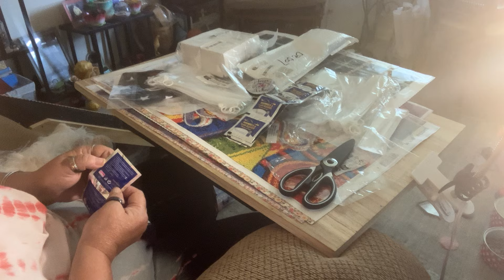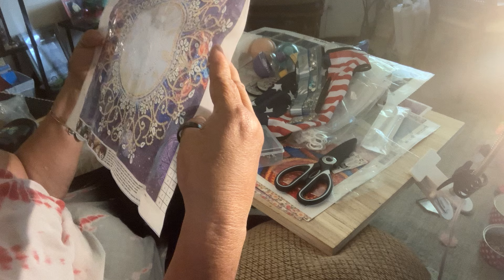Look what I got temu pt 1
There’s a lot y’all

Here’s the channel I talked about

4pcs Premium Silicone Ice Sphere Molds - Seamless 2.5in Ice Balls for Enhanced Whiskey & Cocktail Experience - Easy-Release, Kitchen Must-Have for Chilled Drinks & Parties

10pcs Transparent Storage Bags Frosted Sorting Bags Suitable For Stationery Tools Groceries Storage Travel Cosmetics Socks Loop Bags Zipper Bags Office Pencil Bags Daily Necessities Bags

35cm*35cm Large Diamond Shape Canvas Clock - Accurately Tells Time, Elegant Room Decoration, DIY-Friendly, Brushed Round Diamond Shape, High-Quality Canvas, Modern Home Deco Art Movement Inspired

Independence Day Stars And Stripes Pet Vest For Dog Summer Cartoon Printed Shirt, Dog T-Shirt Pet Clothes For Small Medium Dogs

20/30/50pcs Effervescent Car Windshield Cleaner Tablets - Streak-Free Vision - Oil and Stain Removal - Ideal for All-Season Use

Fashion Butterfly Print Slides, Trendy Soft Sole Indoor & Outdoor Beach Shoes, Lightweight Home Bathroom Slides

1pc Multi-Purpose Stainless Steel Kitchen Shears - Ultra-Sharp Blades for Efficient Meat Cutting, Versatile BBQ & Cooking Scissors, Essential Kitchen Tool